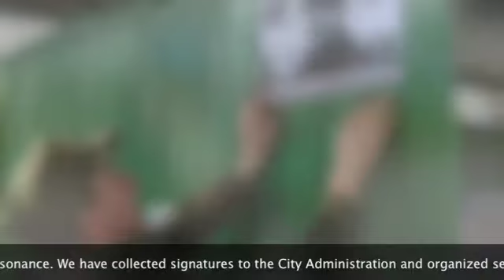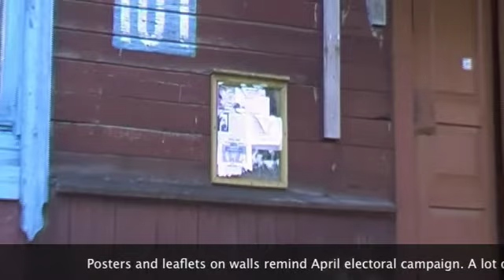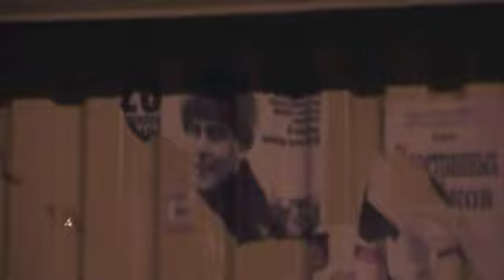Франак Вячорка - кандыдат у Мазырскі раённы Савет 2010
In April 2010, Franak Viachorka, still serving in the Army, became a candidate to Mazyr City Council. Friends have collected signatures in his support among local people. The main points of his program were: to repair roads, to restore a status of polluted post-Chernobyl zone with all facilities for Mazyr, and to establish public control over the city budget. 5 months ago neighborhood where Vichorka was a candidate have been changed. Local administration restored asphalt pavements, made curbs, repaired bus-stop. It is a result of electoral campaign of Franak Viachorka.

У красавіку 2010 Франак Вячорка вылучаўся ў дэпутаты Мазырскага раённага Савета. Афіцыйнай перамогі ён не атрымаў, але правёў пасьпяховую кампанію і заслужыў падтрымку жыхароў. Улады спужаліся росту пратэстных настрояў і ў тэрміновым парадку пачалі рамантаваць дарогі. Гэта вынік працы апазыцыі ў цэлым і БНФ у прыватнасьці